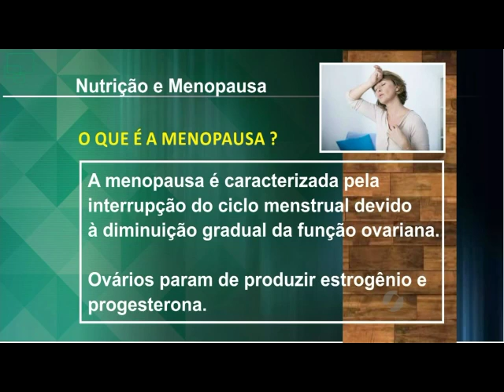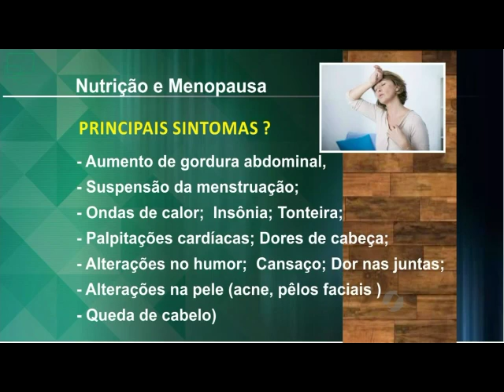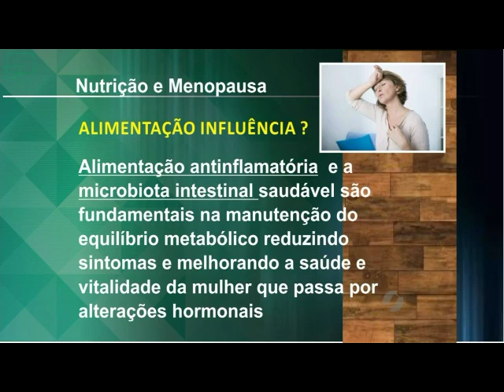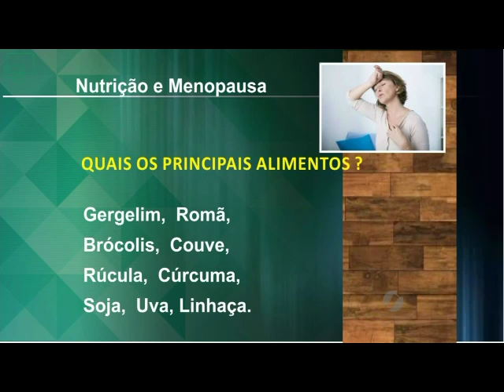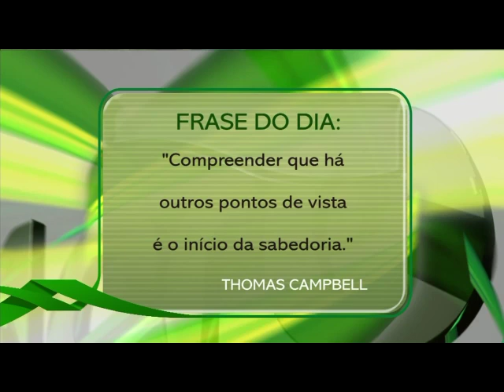CAROLINA CHAVEIRO DA SILVA fala sobre NUTRIÇÃO e MENOPAUSA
CAROLINA CHAVEIRO DA SILVA é nutricionista, especialista em nutrição esportiva e clínica.